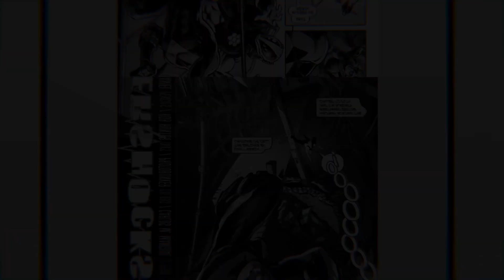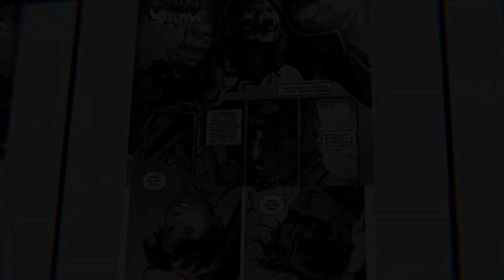Robin 80th Anniversary 100-Page Super Spectacular #1 Review | The Super Sons Return!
80 Years of Robin! 100 Pages of stories just on Robin! This is a lot of Content by different Writers but is it worth buying and does it give Justice to One of DC's Greatest Characters? Help me reach my Goal of 1000 Subscribers by the end of the Year‼